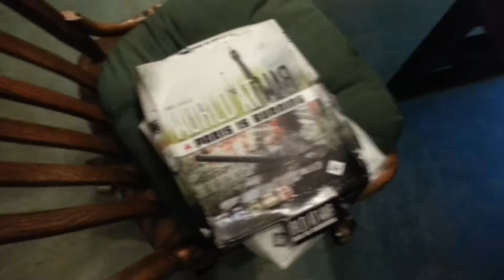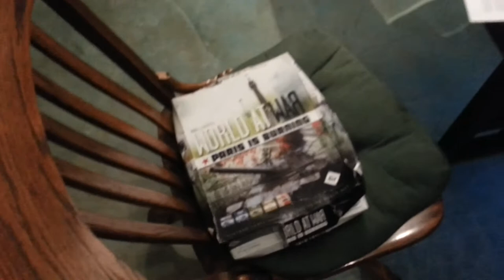Humour: Pay it Forward